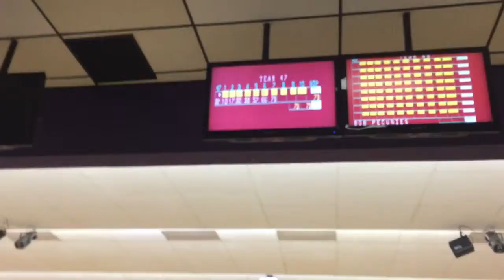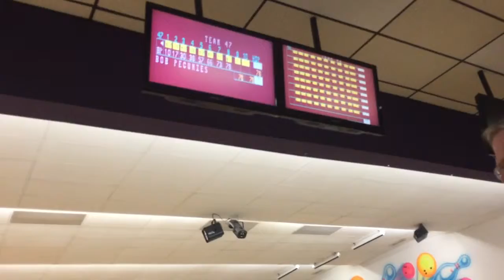Live Bowling with Bob